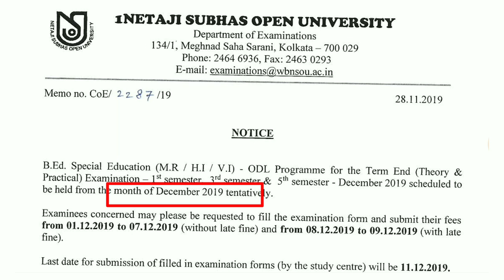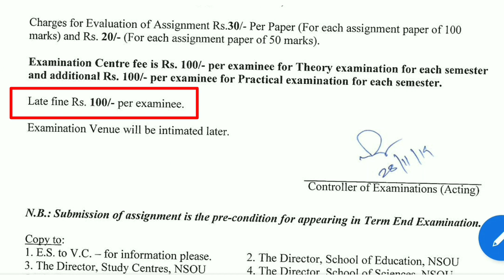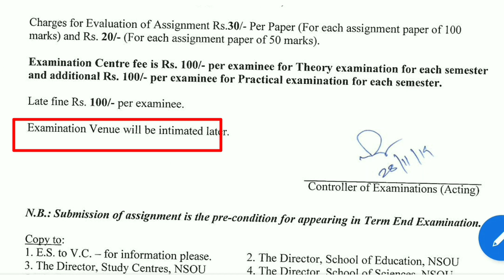NSOU EXAMINATION FORM FILL-UP FOR B.ED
NSOU পরীক্ষা ফর্ম ফিলাপ